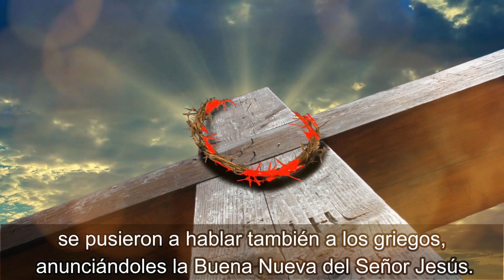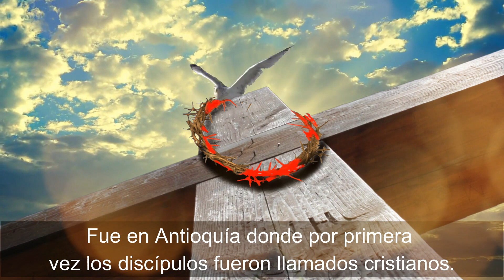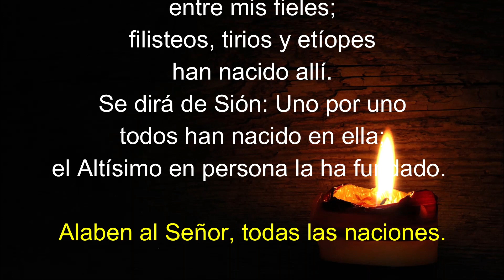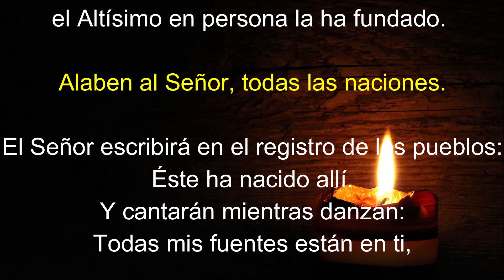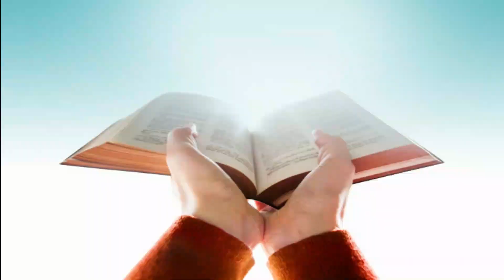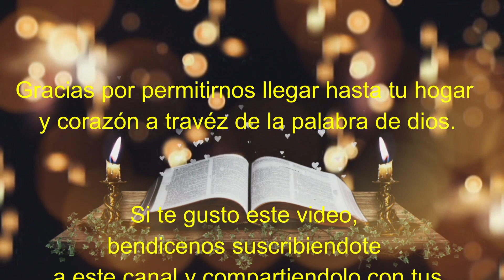Lectura del SANTO EVANGELIO DE HOY martes 2 de Mayo de 2023 (Juan 10, 22-30)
Lectura del SANTO EVANGELIO DEL DIA DE HOY martes 2 de Mayo de 2023 😇 (Juan 10, 22-30)